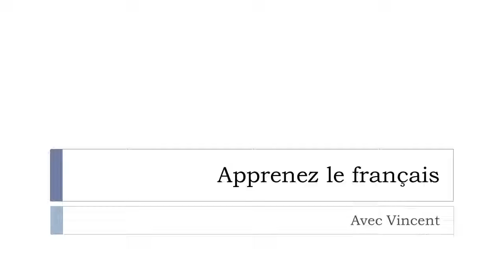J'apprends le français